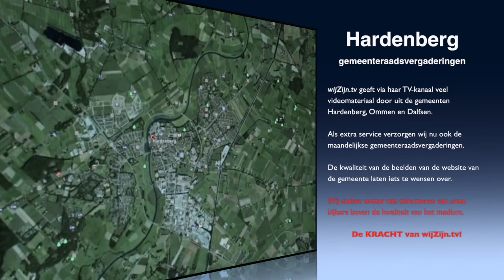Hardenberg: Oriënterende ronde van 10 mei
Voor volgers van de gemeentepolitiek, integraal de oriënterende vergadering van de gemeenteraad van 10 mei.